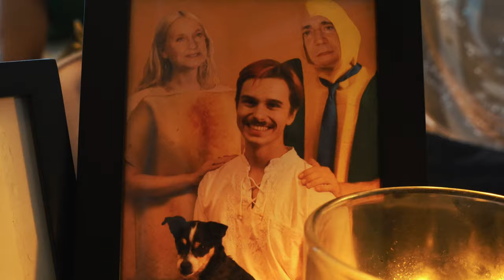Spanky - Tasty (Official Music Video)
TASTY
BY SPANKY
Shot / Edited by POLYGON
GAFFER: CODY COOK
MUA: WINSTON BROWNE
STYLED BY: Helena Escalante